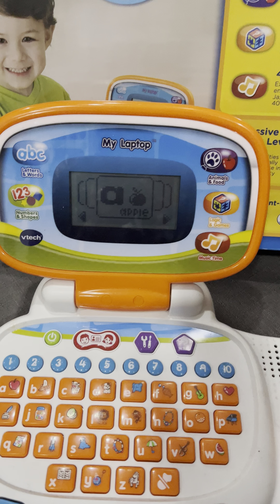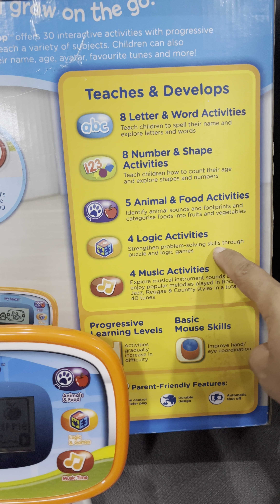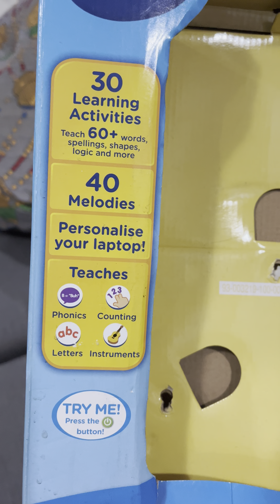Vtech My Laptop